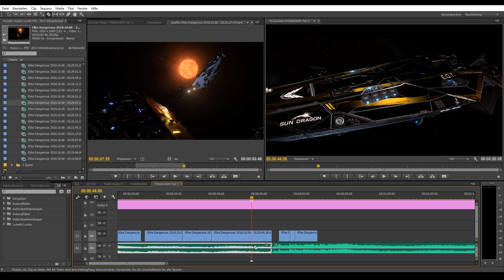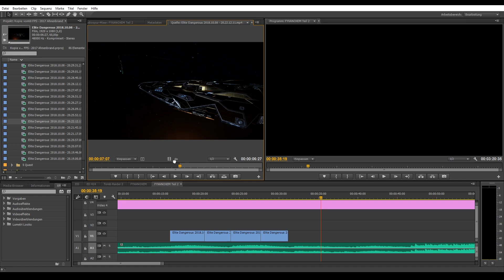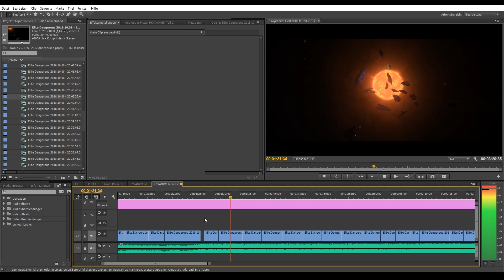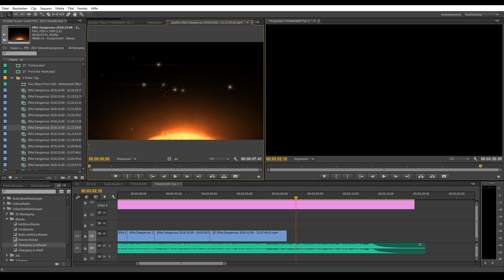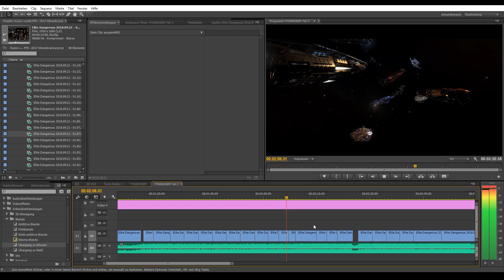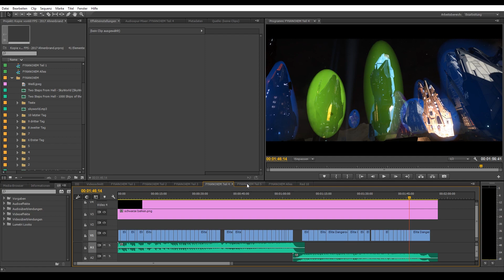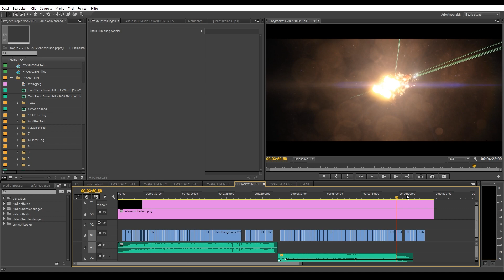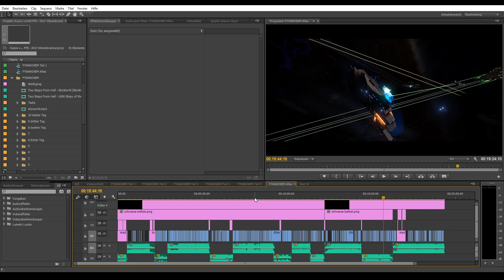Wie ich meine Videos schneide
wollt.

DANKE!

Über den Amazon und MMOGA Ref-link erhalte ich jeweils eine kleine Provision,
die für euch aber keinerlei Mehrkosten verursachen.